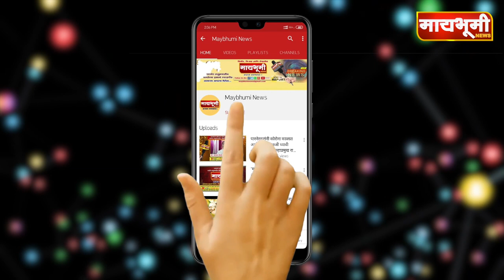बेल्हे-शिरुर रस्त्यावर १६ टायर ट्रक पलटी होवुन अपघात..